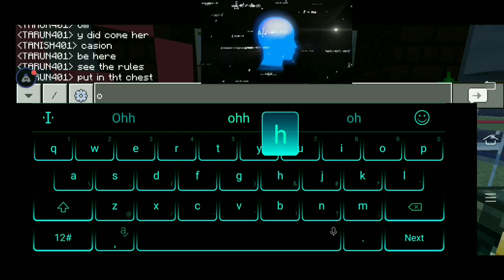2 NEW MEMBERS AND NEW TREE FRAM NOWINGSMP MADE A NEW XP FRAM #12 EP